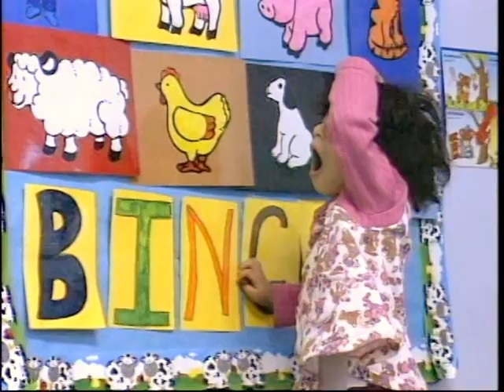AHRC NYC Early Learning Centers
Preschools for children with and without developmental disabilities.

If you would like to speak to someone about how AHRC New York City can help you or your loved one, please call our
Referral and Information Center at